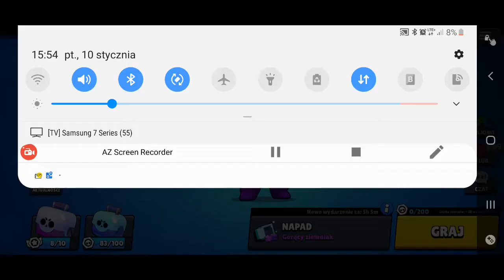Pierwsze 5000 pucharków w Brawl Stars